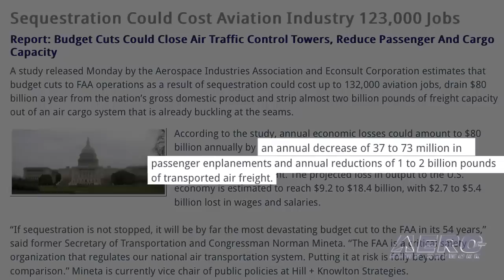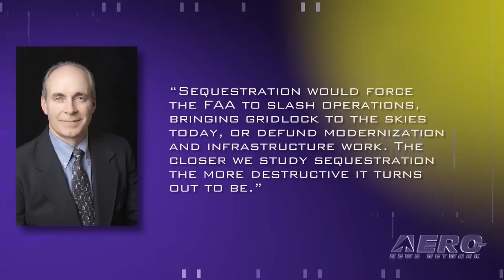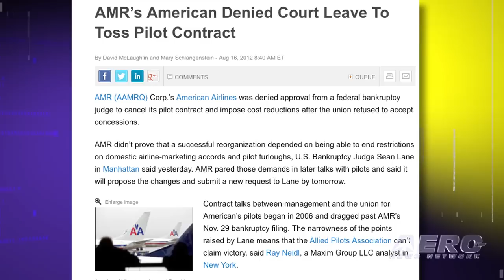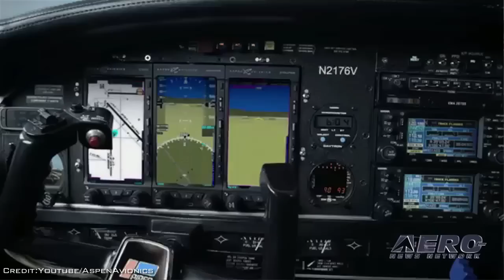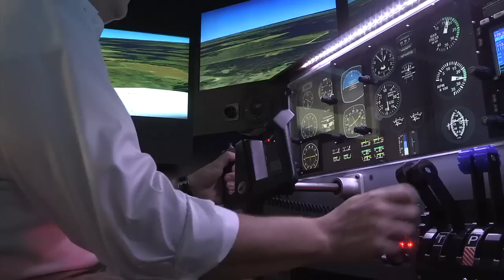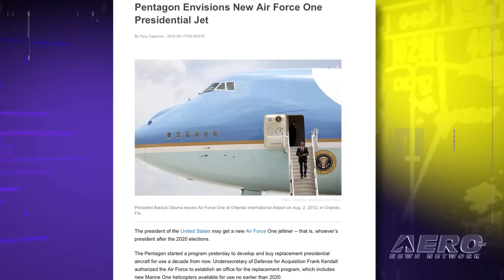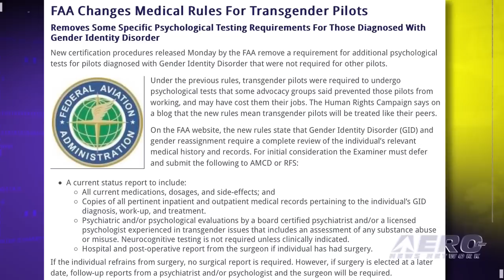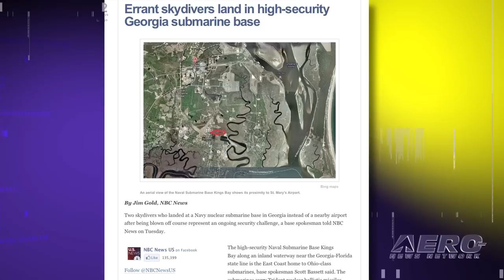Airborne 08.17.12: Sequestration Warning, AMR Rejected, Connected Panel Approved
Also: Kitfox Meets F15s, Aero-Medical Update, B-17 Moves To New Orleans, Skydivers Get Lost...

A study released Monday by the Aerospace Industries Association and Econsult Corporation estimates that budget cuts to FAA operations as a result of sequestration could cost up to 132,000 aviation jobs, cause an annual decrease of 37 to 73 million in passenger enplanements, see annual reductions of 1 to 2 billion pounds of transported air freight and would also have a devastating impact on the Next Generation Air Traffic Control System, delaying system implementation by a decade or more. US Bankruptcy Judge Sean Lane who is overseeing the AMR bankruptcy case, has denied AMRs request to abandon its collective bargaining agreements with its pilot union. Aspen Avionics has confirmed the Supplemental Type Certificate (STC) approval of Connected Pilot, the first in the series of the company's revolutionary Connected Panel product line, that provides a wireless link between certified instrument panel avionics and portable smart devices. All this... and MORE in today's episode of Airborne!!!

Airborne 08.17.12 is chock full of info about the half-week period ending Friday, August 17th, 2012... Presented by Aero-TV veteran videographer and Airborne Host Ashley Hale, and supported by ANN CEO/Editor-In-Chief Jim Campbell, Chief Videographer Nathan Cremisino, and Aero-Journalists Tom Patton, and Glen Moyer, this episode covers:

New Sequestration Report
Bankruptcy Court Rejects AMR
Connected Pilot Gets STC
Pentagon Eyes New Air Force One
Kitfox Intercept
Cessna Renames Skylane
Aero-Medical Transgender Procedures Changed
B-17 Goes to Big Easy
Barnstorming: New Way To Look At Oshkosh
Lost Skydivers